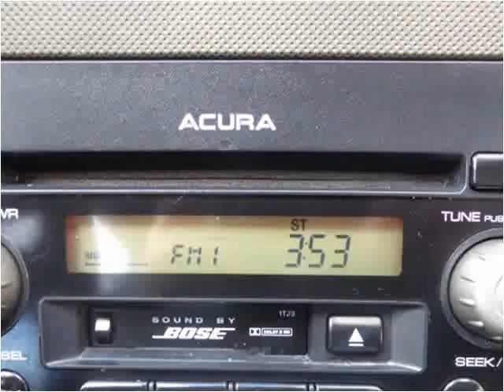2006 Acura RSX Used Cars Albuquerque NM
This 2006 Acura RSX is available from E & B Auto Sales.